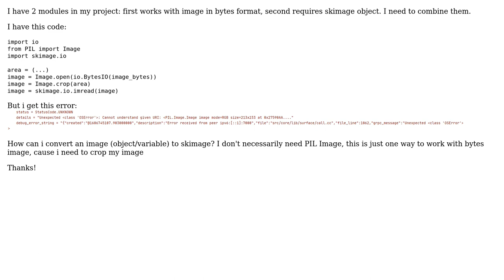Converting PIL.Image to skimage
With thanks & praise to God, and with thanks to the many people who have made this project possible! | Content (except music & images) licensed under CC BY-SA | Music | Images & others | With thanks to user Neighbourhood user Mark Setchell and the Stack Exchange Network Trademarks are property of their respective owners. You are responsible for your own actions.